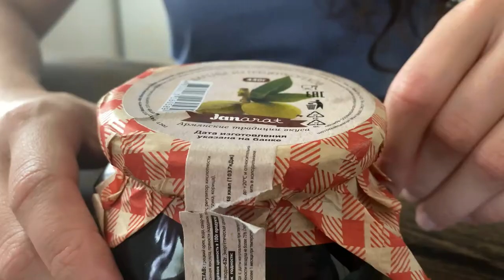Пробую необычный продукт: варенье из грецких орехов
А вы пробовали?